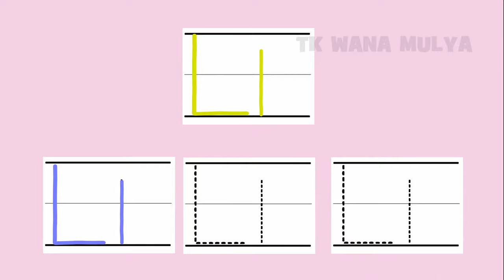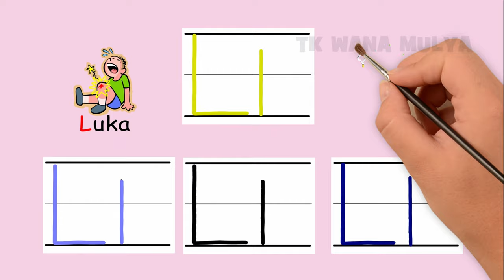Belajar Menulis Huruf L